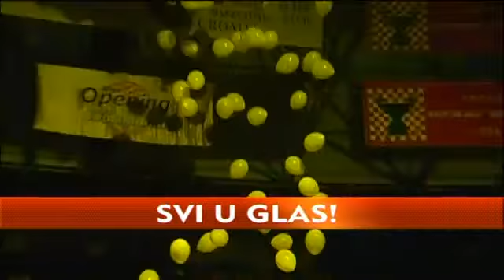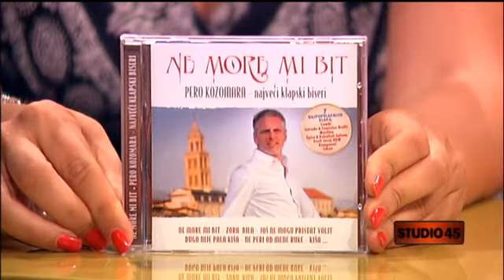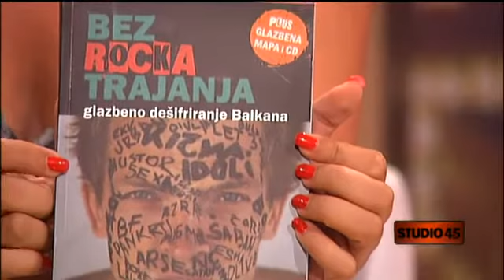Klape - nacionalno dobro ili loše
Talk show "Studio 45" na RTL 2. Emisija o klapama i klapskom pjevanju. Gosti: Pero Kozomara, Anđelo Jurkas, Ante